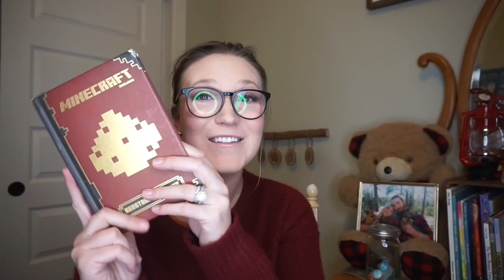TeacherTuber Secret Santa Collaboration